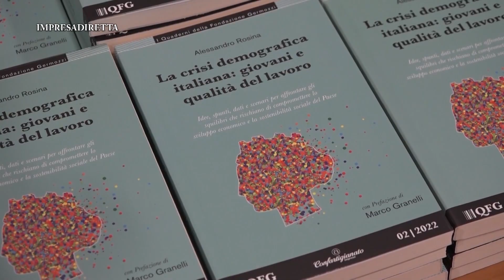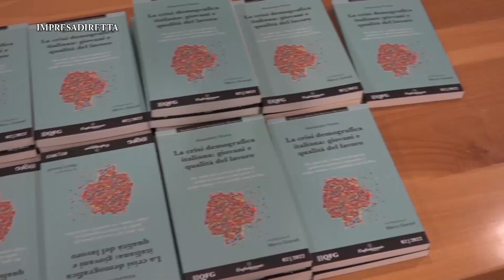“I Dialoghi di Spirito Artigiano”: a Verona il 3° incontro sul tema della crisi demografica.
Negli ultimi dieci anni, la popolazione italiana è diminuita di un milione e mezzo di abitanti. Il 56° rapporto Censis evidenzia come la crisi demografica stia influenzando la condizione attuale dei giovani italiani. Negli ultimi vent’anni, il numero di giovani di età inferiore ai 34 è diminuito di quasi 5 milioni di unità. E nel 2021, il tasso di occupazione dei lavoratori dai 15 ai 34 anni in Italia è del 41,0%, contro una media europea che sfiora il 57%.